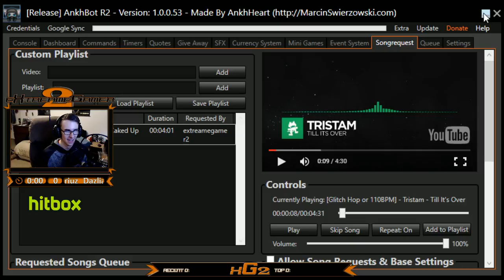Came in 3rd first match!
Recent Spotlights and Shoutouts!

Playing some H1Z1 BR! This was my first match in months and managed to get 3rd place!

Buy eXtreameGaming Army T-Shirts! Now available on the Spreadshirt shop!

★ Don't be lame! Be social with me! ★

I am partnered with Maker Gen and so can you!